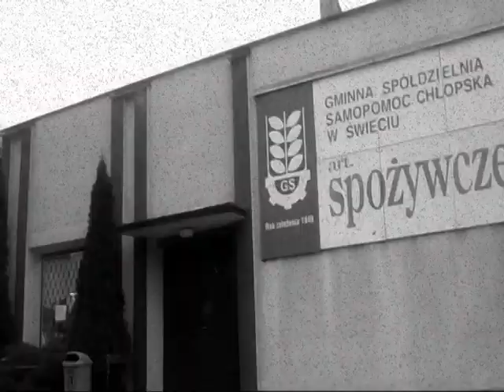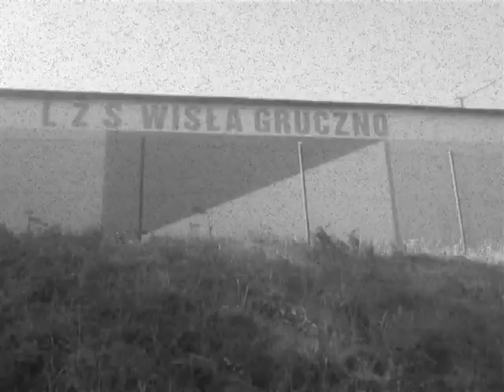Gruczno Niezapominaj 2013 /Kajman - Nie Zapominaj (Memorial Song)